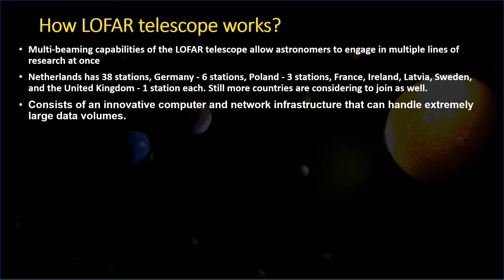Alien Radio Signal Detected by LOFAR telescope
Dec 2020 - Alien Radio Signal Detected by LOFAR telescope

How LOFAR telescope works?
- Multi-beaming capabilities of the LOFAR telescope allow astronomers to engage in multiple lines of research at once
- Netherlands has 38 stations, Germany - 6 stations, Poland - 3 stations, France, Ireland, Latvia, Sweden, and the United Kingdom - 1 station each. Still more countries are considering to join as well.
- Consists of an innovative computer and network infrastructure that can handle extremely large data volumes.
- LOFAR makes observations in the 10 MHz to 240 MHz frequency range with two types of antennas: Low Band Antenna (LBA) and High Band Antenna (HBA)
- Uses of large numbers of relatively cheap antennas without any moving parts
- Data mapping performed using aperture synthesis software. The direction of observation ("beam") of the stations is chosen electronically.
- With LOFARs help, Astronomers can look back billions of years to a time before the first stars and galaxies were formed (the so-called ‘Dark Ages’)
- Astronomers can survey vast areas of the low-frequency radio sky
- LOFAR started as a national project in the Netherlands, but later many countries joined and placed one or more LOFAR antenna stations in their countries.

Also recommending our following how panama canal works YouTube video for detailed PanamaCanalAnimation for Panama Canal - Full Transit and how lock gates facilitate the raising of ships and lowering of ships during panama canal ship crossing.